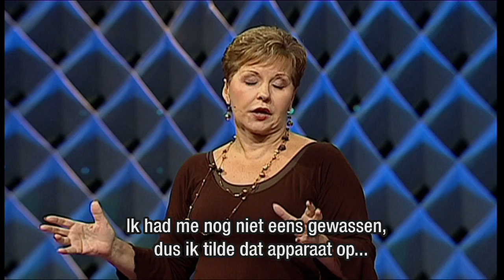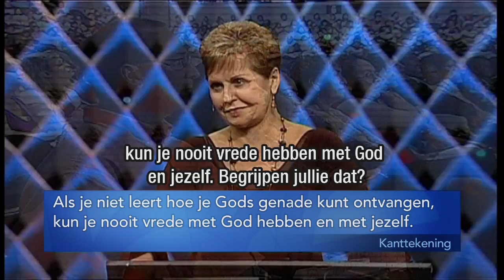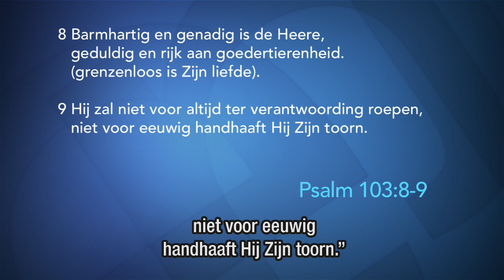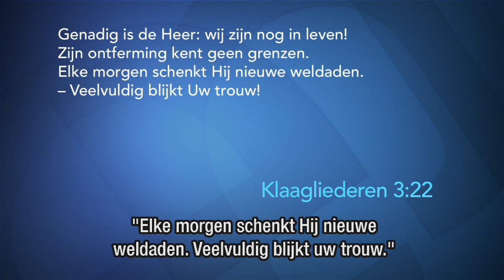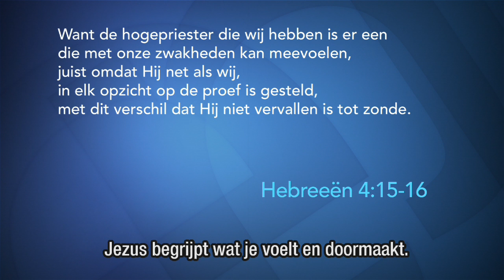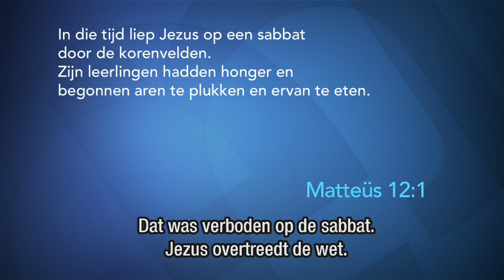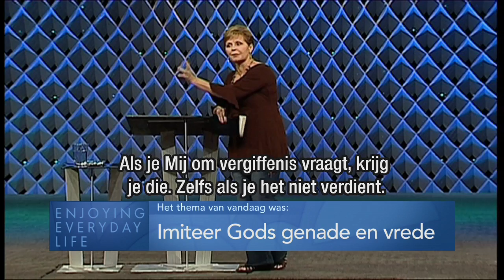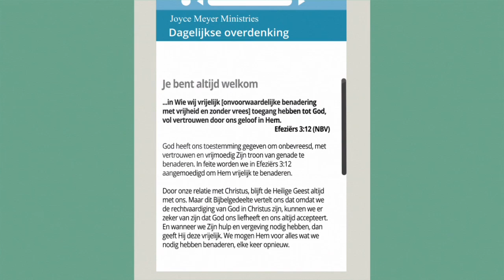Imiteer Gods genade en vrede (1) – Joyce Meyer – God ontmoeten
Kun je de genade en de vrede van God volkomen begrijpen? Krijg oog voor deze geweldige geschenken van God en leer hoe je deze aan anderen kunt doorgeven!